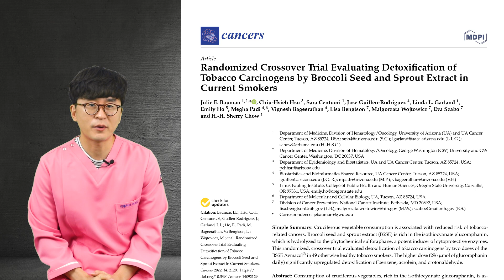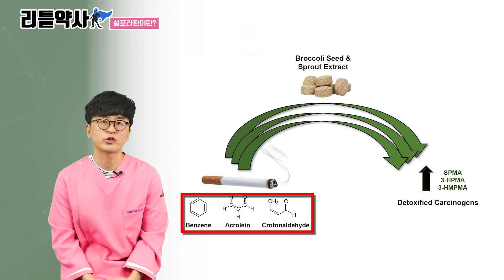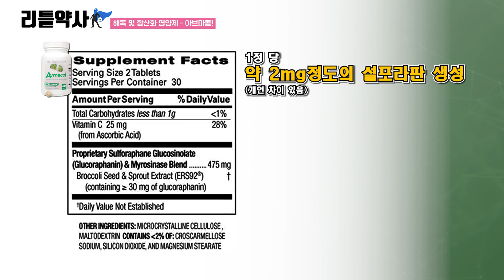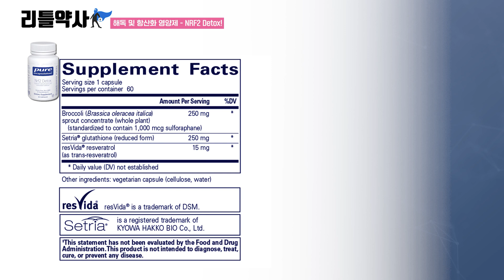해독, 항산화에 좋은 영양제 리뷰(브로콜리, 설포라판)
해독, 항산화에 좋은 영양제를 찾았는데요. 연구결과 이 제품은 니코틴, 벤젠 등 폐암을 유발하는 발암물질 해독에 도움이 된다. 라는 결과가 있었습니다. 이 영양제의 주성분은 브로콜리에 풍부한 설포라판인데요. 개인적으로 생각했을 때 연구에 사용된 영양제보다 더 좋은 구성의 제품도 있어서 하나하나 말씀드리려고 합니다. 궁금한 점 있으시면 댓글 남겨주시고 리틀약사 블로그에서 상담도 가능하니 참고해주세요! ^^

00:00 해독&항산화에 도움이 되는 영양제가 있다?
00:41 설포라판 A to Z
02:22 연구에 사용된 영양제 아브마콜
03:04 리틀약사의 또 다른 pick
04:08 진정한 암예방은 금연입니다